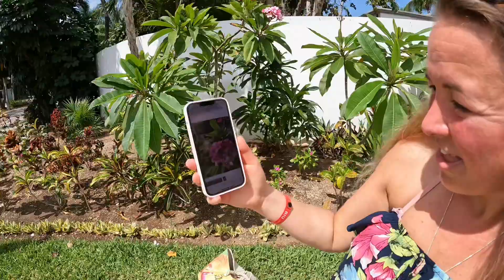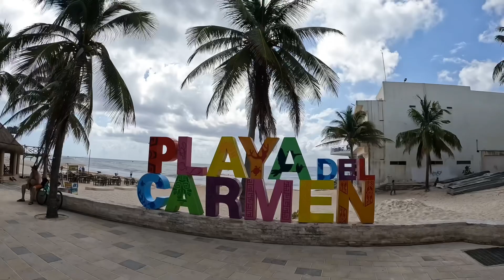Riu Tequila Playa Del Carmen Centre Mexico 2022